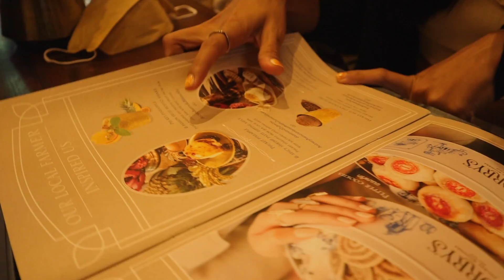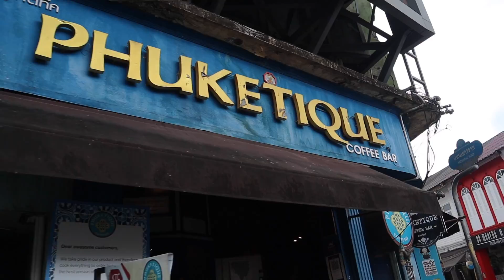PRECHA IS HAPPY | VLOG เที่ยวภูเก็ต กินทั้งวัน โครตแฮปปี้ !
VLOG เที่ยวภูเก็ต 4 วัน 3 คืน
ทริปนี้คุณลิขิตแวะไปเล่นดนตรีที่ภูเก็ต
เลยถือโอกาสพักผ่อนชิลๆ ถ่ายคลิปมาฝากเพื่อนๆ
ฝนตกทุกวัน จนไม่ได้ทำอะไรนอกจากกิน
ของกินอร่อยมาก !!

Location : Phuket, Thailand
Facebook Fan Page : Precha is happy